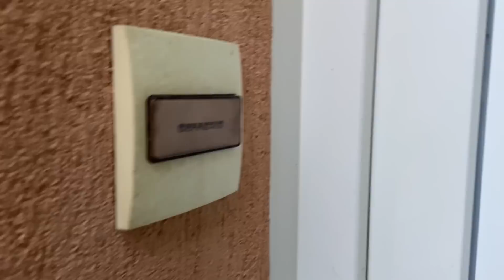Đưa mẹ thăm chị chồng cuộc hội ngộ rơi nước mắt/hai “mẹ”ôm nhau thắm thiết/cuộc sống pháp